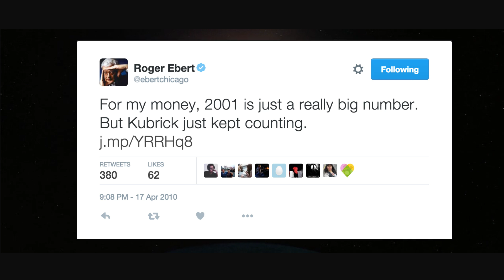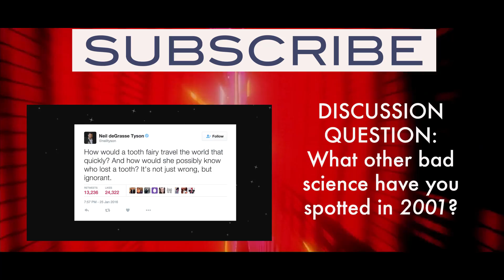Debunking 2001: A Space Odyssey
It's a great movie, but there's some bad science involved.